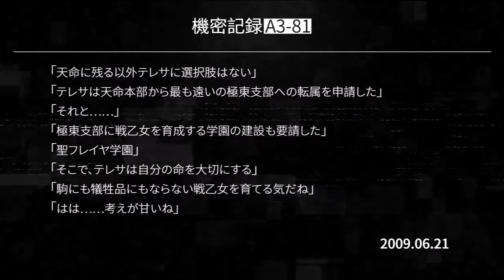Honkai Impact 3rd Theresa's Origin 09 sub